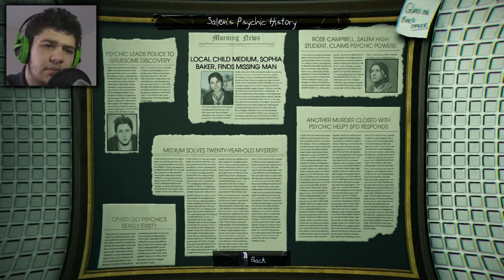He Can't Be The Murdered! - Murdered: Soul Suspect: Episode 6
Did we found who the Bell Killer is?
This would explain so much.

Please follow these rules for the comments:
►Don't troll or spam;
►Don't advertise your channel or website;
►Don't reply to troll, spam or advertisement comments;